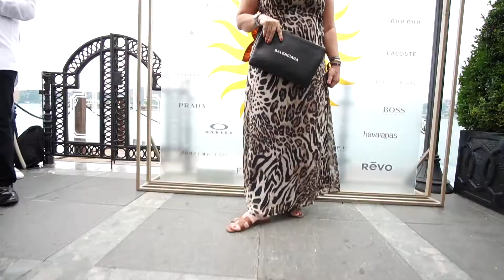Solaris Basın Lansmanı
Dünyanın lider güneş gözlüğü perakende zincirlerinden Solaris ve alışveriş sitesi Türkiye lansmanı Mert Vidinli ile düzenlenen özel bir davetle gerçekleşti. Solaris Güneş Kategori Başkanı Thibault De Bodman’ın da katıldığı davette sanat ve cemiyet hayatının önde gelen isimleri geniş portföyündeki dünyaca ünlü markaların güneş gözlüklerini denerken Monality ve DJ Aytek Dorken’in eğlenceli performansıyla keyifli anlar yaşadılar.